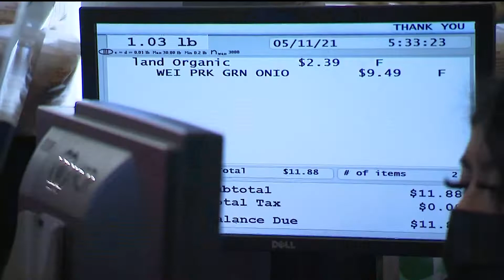Consumer News, 2.11.22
Inflation and Super Bowl Food Prices